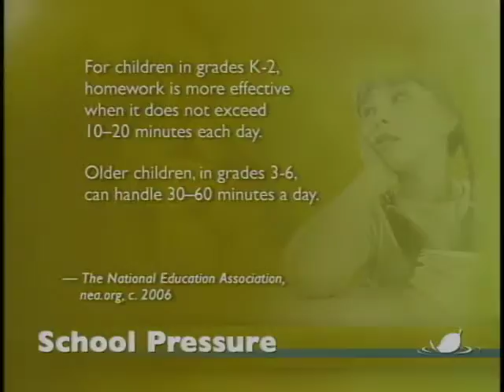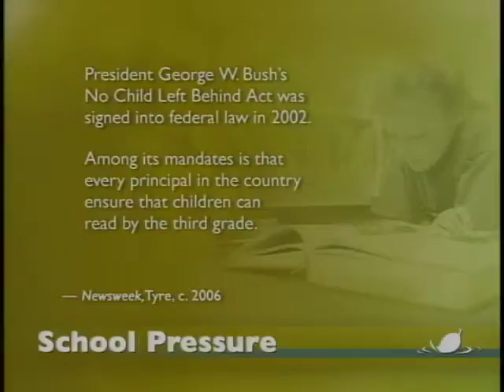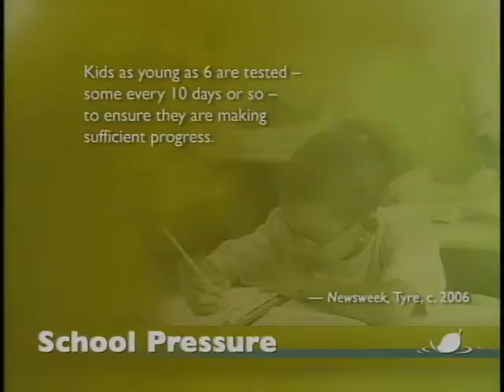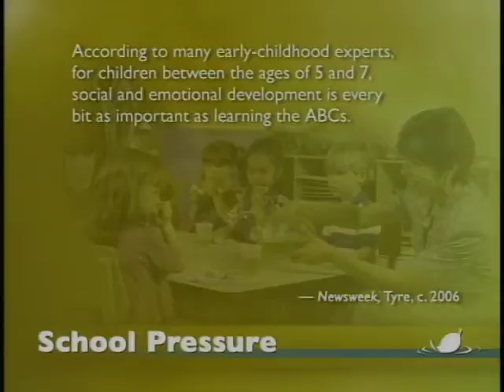Health Vision - Boys, Are Our School Systems Meeting their Needs? 1/3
A generation ago, barriers for girls in the public schools were a very hot topic. Today, we as a society are talking about the problems boys are having in schools. Tune in to hear a discussion with Professor Margaret King of the Ohio University School of Human and Consumer Sciences who specializes in child and family studies, and Lynn Lovdal, Ph.D., Learning Intervention Specialist Athens City Schools.

Jackie Wolf is Associate Professor of the History of Medicine in the Department of Social Medicine at Ohio University.

Margaret King Ed. D. is a Professor of the Ohio University School of Human and Consumer Sciences specializing in child and family studies.

Lynn Lovdal Ph.D. is a Learning Intervention Specialist Athens City Schools.